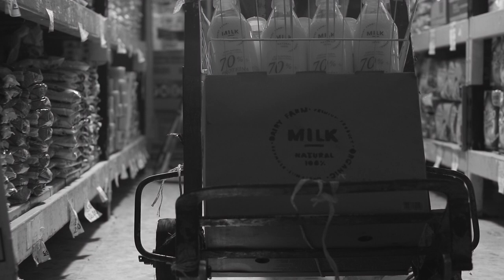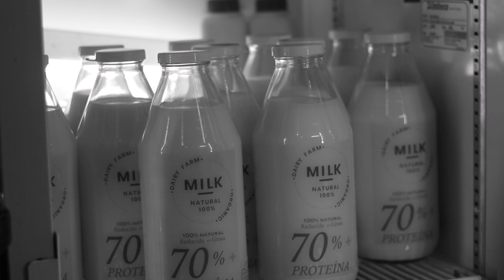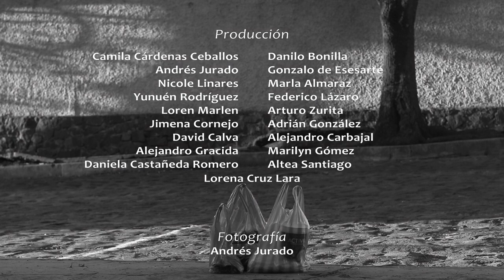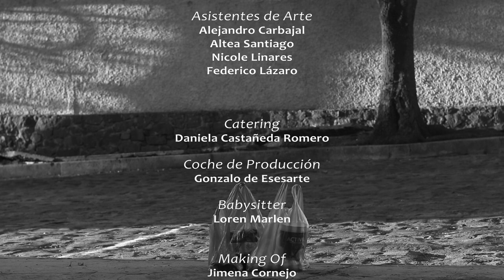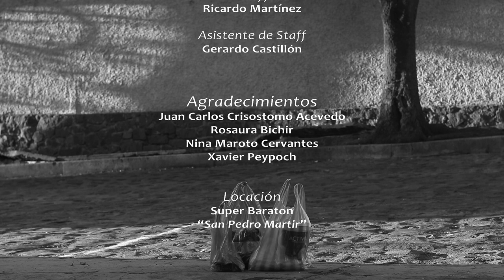Insanía. Cortometraje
Dirección: Camila Cárdenas
Fotografía: Andrés Jurado
Producción: Camila Cárdenas Ceballos, Andrés Jurado, Nicole Linares, Yunuén Ro, Loren Marlen,  Jimena Cornejo,  David Calva,  Alejandro Gracida, Daniela Castañeda, Lorena Cruz Lara, Danilo Bonilla, Gonzalo de Esesarte,  Marla Almaraz, Federico Lázaro,  Arturo Zurita, Adrián González, Alejandro Carbajal, Marilyn Marlen, Altea Santiago
Guión: Alejandro Gracida, Adrian Gonzalez, Yunuén Rodríguez
Año: 2018